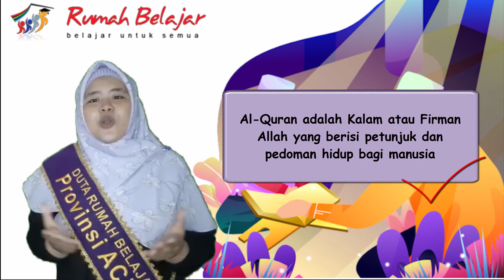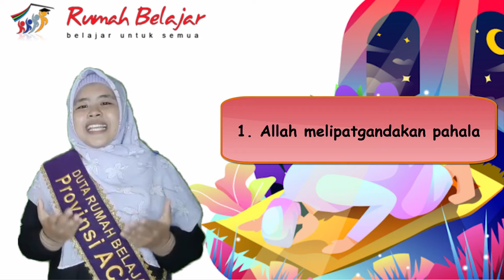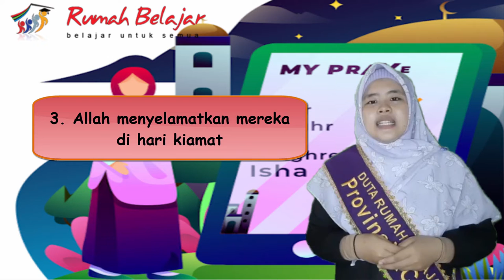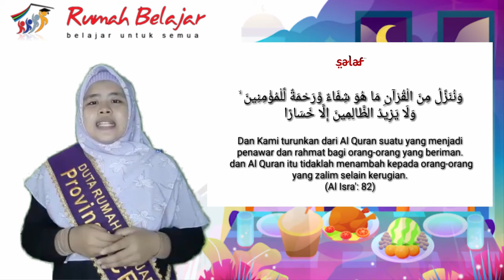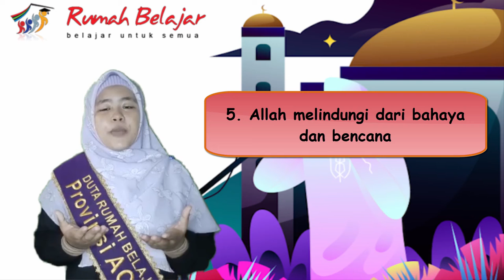Kultum DRB | Dwi Ermayanti | Keutamaan Al Quran